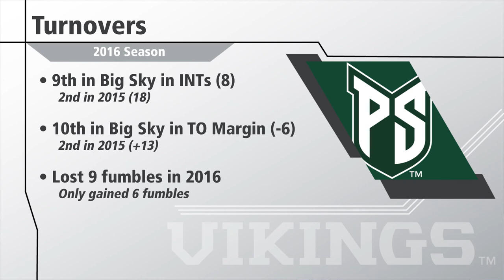2017 Viking Football with Bruce Barnum | Fall Camp Opener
The Portland State Vikings are two practices into fall camp after opening the season last night. Hear from head coach Bruce Barnum on the first episode of Viking Football with Bruce Barnum of the 2017 season.